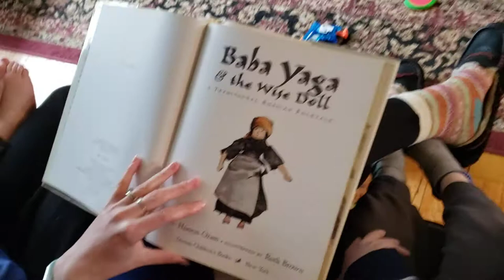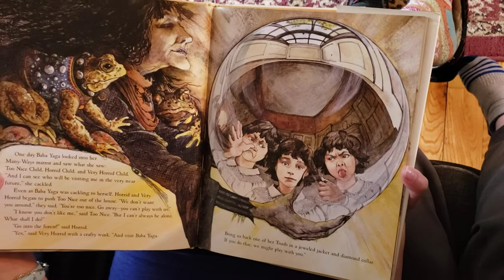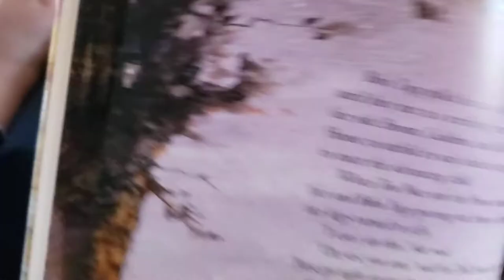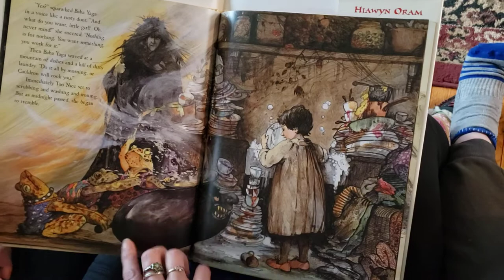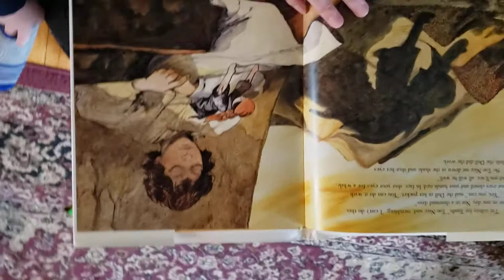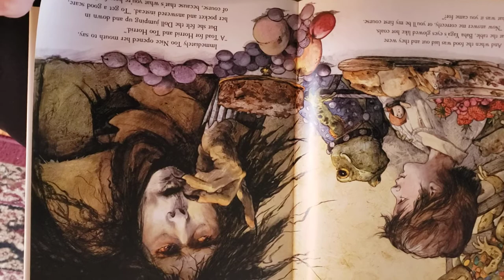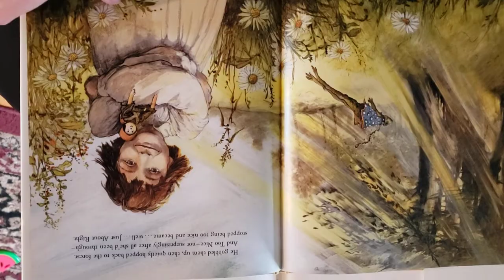Mrs. Gagnon reads Baba Yaga and the Wise Doll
A Baba Yaga folktale-- ooo she is a scary witch ❤